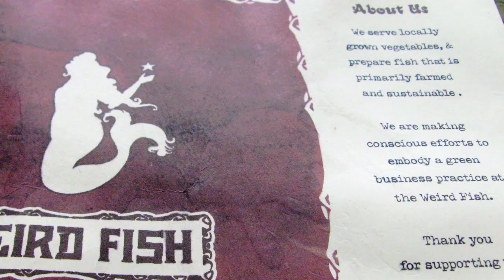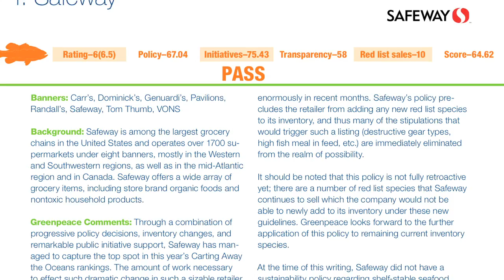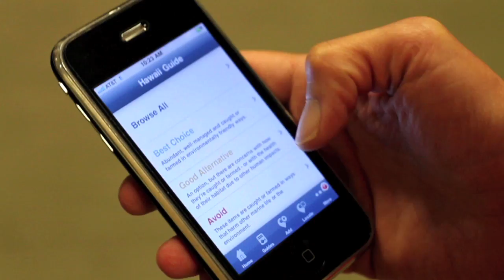Science in Action: Sustainable Seafood | California Academy of Sciences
How can you ensure the seafood you're eating is sustainable? Ask a lot of questions.